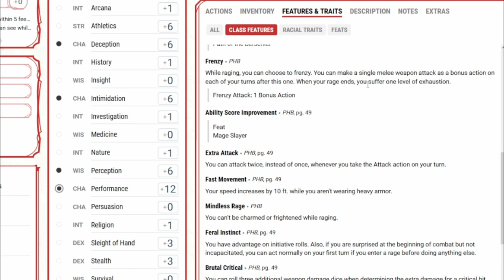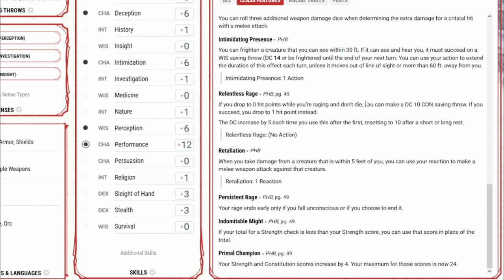D&D Shower Thoughts | Karen the Barbarian | Barbarian Path of the Berserker!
Dungeons and Dragons is a game all about telling stories, becoming a character, and having fun with your friends! What wild ideas can you come up with and why did they come to you in the shower?

If you'd like to watch the current campaign I am in, head over to Capstormbreaker's channel here!